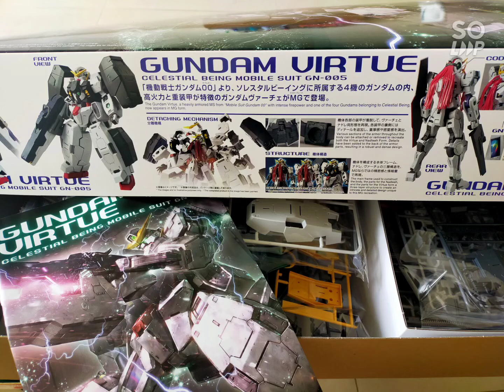MG Gundam Virtue GN-005 / MG Gundam Nadleeh GN-004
A heavy armor Gundam of the Celestial Being organization.. Gundam Virtue can be transformed into Gundam Nadleeh whenever required.. pilot by cold headed Tieria Erde, he can control the Gundam through the Veda.. just straight Build with panel lining & stickers.. (saya jual dgn harga kos upah + free gift + no COD charge pun still takde org nak beli.. kerana diri ku begitu berharga kot..) huhuhu ✌️😁